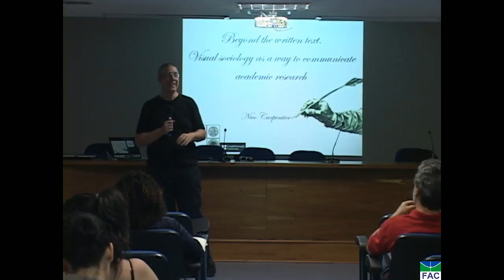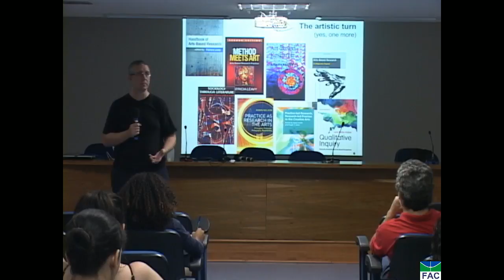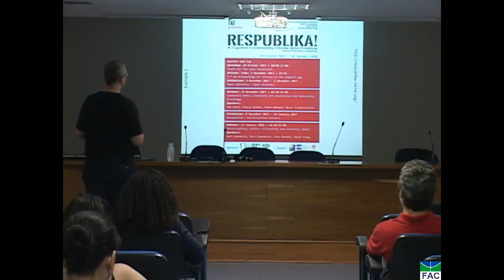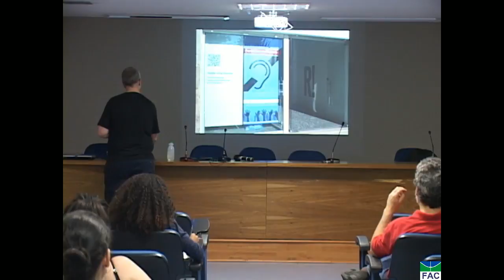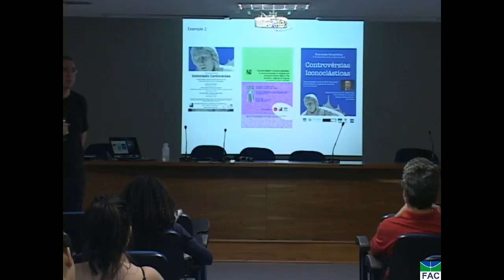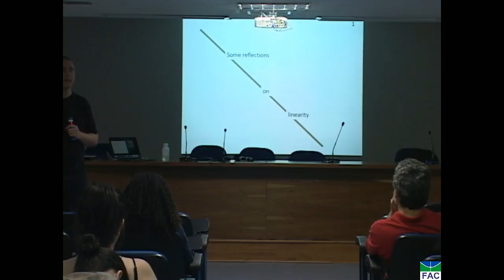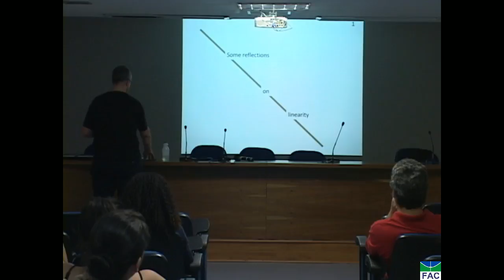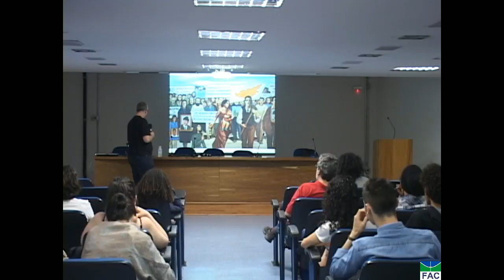Beyond The Written Test com Nico Carpentier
Beyond The Written Test - Semana Universitária da UnB - Com Nico Carpentier